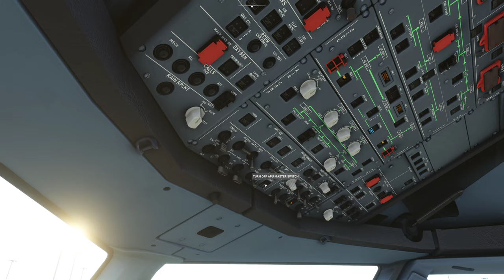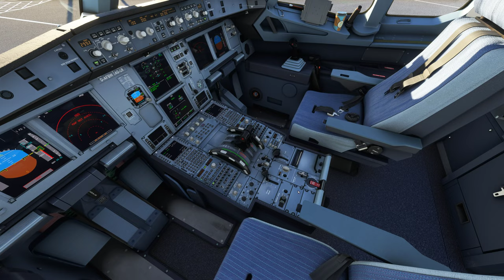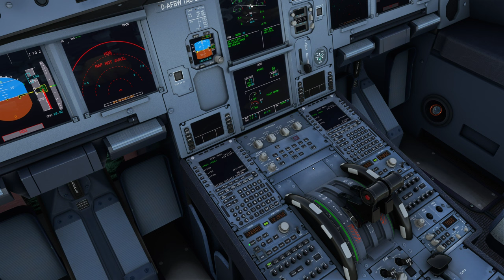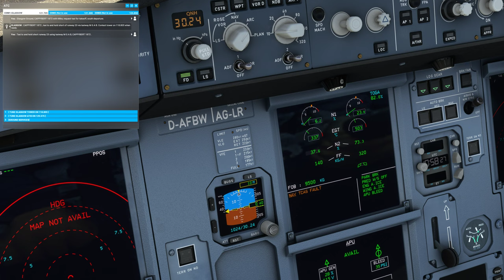FlybyWire A320Neo out of Glasgow Airport & landing at Prestwick Airport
Full startup and taxi out to active, short hop down to Prestwick.

Testing out the FlyByWire A320Neo in the sim with all sliders to Max level.  Some tuning of the throttle needed which I will do offline.

PC Spec :

32Gb Patriot Viper RAM @4400Mhz
Palit RTX 3080Ti @ stock clocks.
MSI Z690 MAG Tomahawk Motherboard
Honeycomb Aeronautical Alpha Yoke